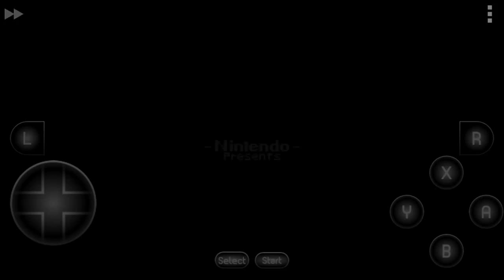Super Mario World on Android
Playing classics games on Android. Games from loveroms.com